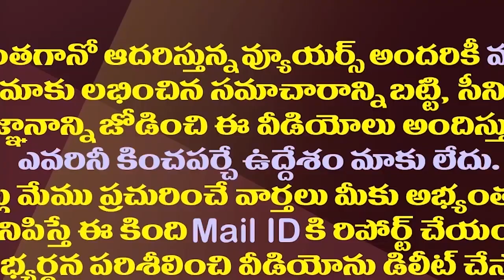చంద్రబాబు తీరుపై టీడీపీ సీనియర్ల షాకింగ్ రియాక్షన్| TDP Senior Leaders Unsatisfied With Chandrababu